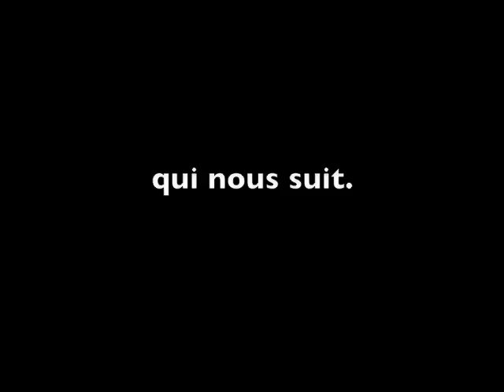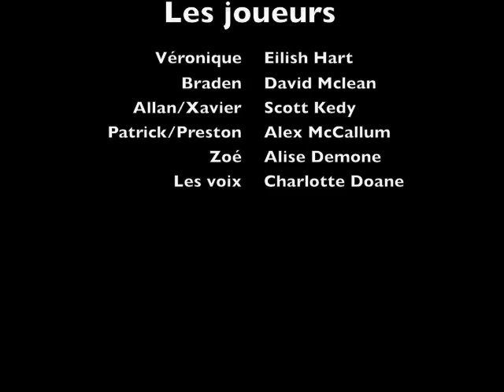Le Carrefour Movie Trailer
Grade ten french project. Based on a novel written by high school immersion students and read by later generations of high school immersion students. I do not recommend it.